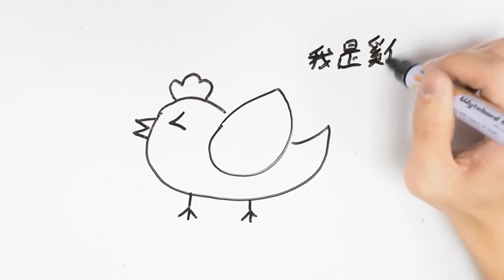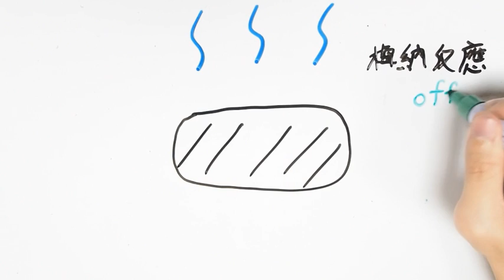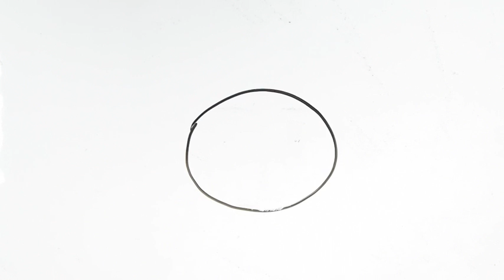【情人節特輯】如何煎一塊靚牛扒(或燒味)？How to cook a perfect steak (or Siu Mei)? (with English Sub.) 【現代生物學】 【梅納反應】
情人節又就快到，法國人教你點樣用科學方法煎塊好睇又好食嘅牛扒，仲可以同伴侶show off！

Caution!
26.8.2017 I just found that the table sugar used in the video was SUCROSE!!! Sucrose is "non reducing sugar" which does not take part in Maillard Reaction. But it does contribute to the aroma of food, by caramelisation (焦糖化)!!!

Credit to Darren Wong